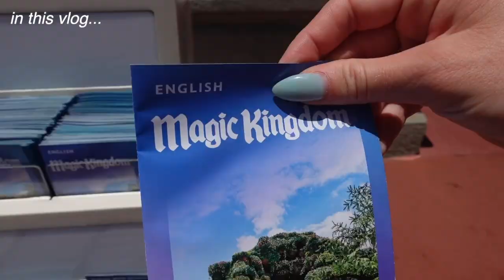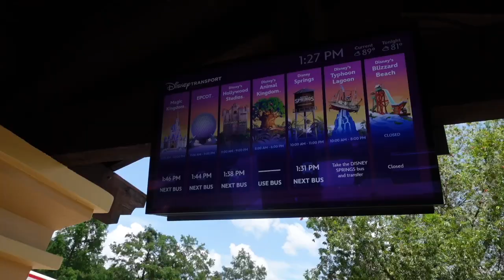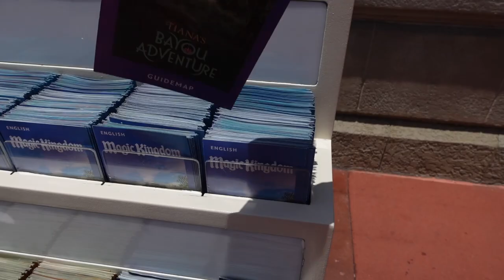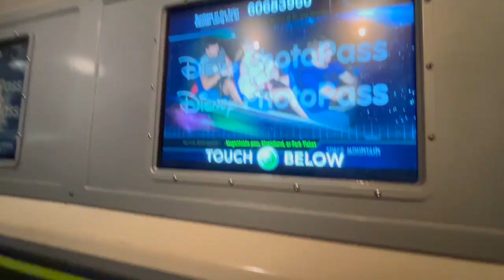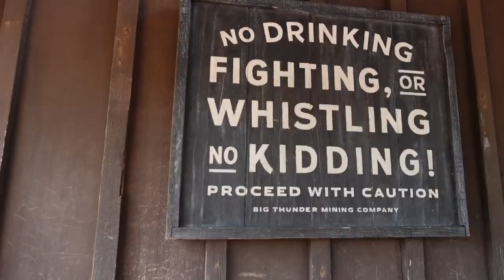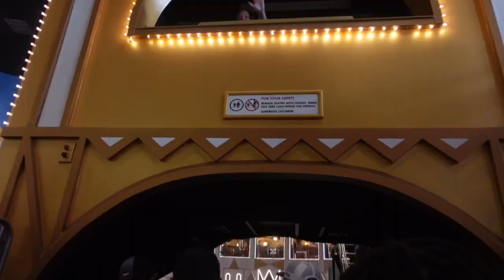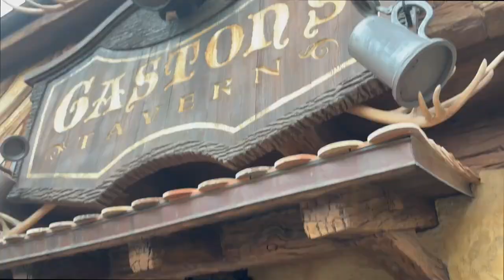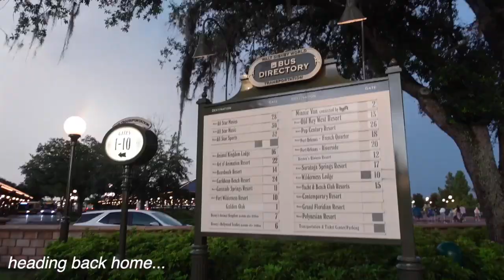DISNEY VLOG: MAGIC KINGDOM!! space mountain, big thunder, haunted mansion, small world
come spend a day with us at the magic kingdom!!!

TRAVEL LINKS
carry-on backpack
packing cubes
travel laundry bag
clear TSA toiletry bags
reusable grocery bags (waterproof)
mini portable fans
compression socks
travel laundry detergent
toothbrush protectors
inflatable neck pillow
rain ponchos
travel umbrella
compact portable charger
fuel rod
waterproof phone pouch

I so appreciate you taking time out of your day to care about a random gal on the Internet's life ❤️ your time watching my videos, liking, comment, and subscribing really does make a huge difference in enabling my content to reach more people, and I don't take that for granted! if you know a young woman who could benefit from any of my videos, please feel free to pass them along. it brings me so much joy when I hear about women being positively impacted by the things I share. the Internet is a cool place!

"Now to him who is able to do above and beyond all that we ask or think according to the power that works in us – to him be the glory in the church and in Christ Jesus to all generations, forever and ever. Amen." {Ephesians 3:20-21, CSB}

♡, emily